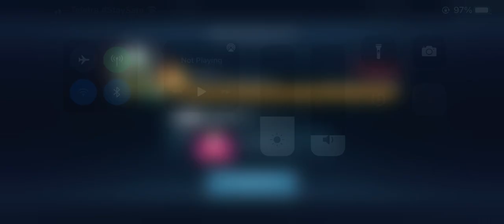Injustice 2 Mobile - KOAAM/Raven - T8 P2 one shot again! Cleaner fight than the last one